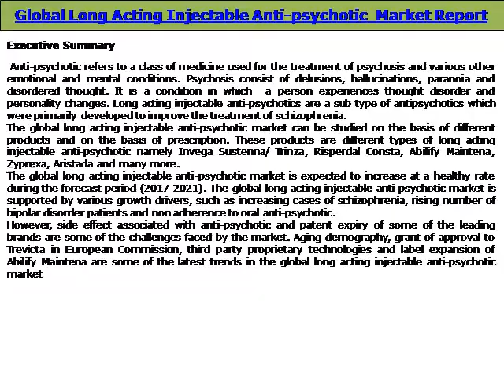Global Long Acting Injectable Anti-psychotic Market: Size, Trends & Forecasts (2017-2021)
The report entitled “Global Long Acting Injectable Anti-psychotic Market: Size, Trends & Forecasts (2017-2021)”, provides.